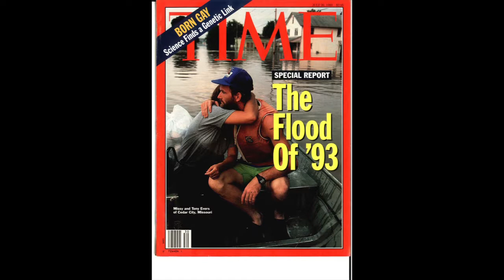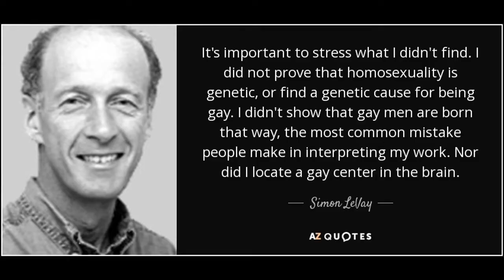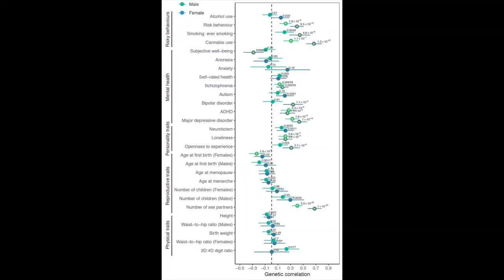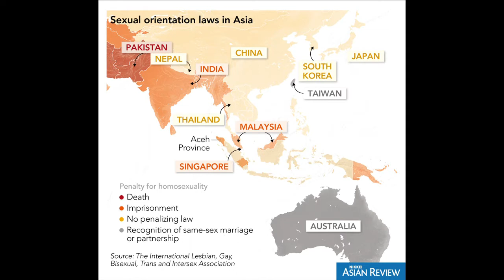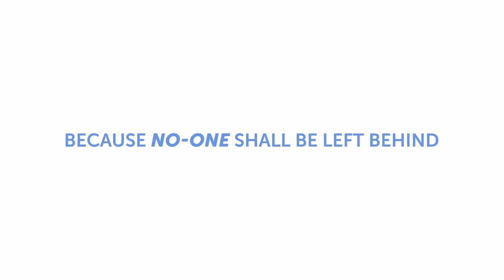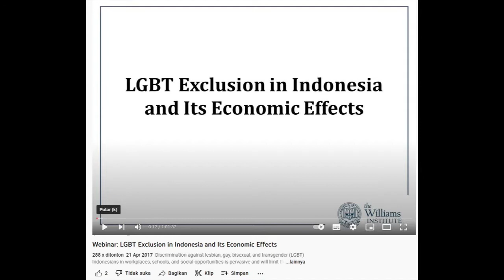Apakah Gay (Homoseks) Bawaan Sejak Lahir ? : Tinjauan Dari Sisi Medis.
"Tidak ada gen gay": kata Dr Andrea Ganna, seorang ahli genetika di Broad Institute of MIT dan Harvard di Cambridge, Massachusetts.
Andrea Ganna dan rekan-rekannya  memperkirakan bahwa hanya hingga 25% dari perilaku seksual dapat dijelaskan oleh genetika, sedangkan sisanya (75%) dipengaruhi oleh faktor lingkungan dan budaya. Kesimpulan tersebut sejalan dengan temuan beberapa penelitian yang lebih kecil.
Bagaimana perkembangan LGBTQ di berbagai belahan dunia?
Topik bahasan dalam video ini :
1. Teori tentang orientasi seksual seseorang
2. Perkembangan LGBT di berbagai belahan dunia.
3. Perkembangan diplomasi LGBT di Perserikatan Bangsa Bangsa.